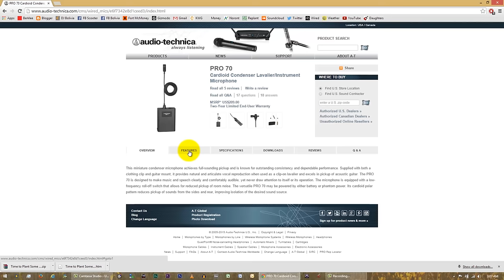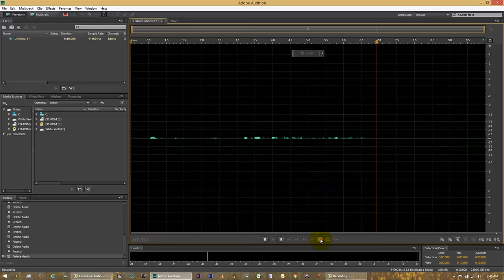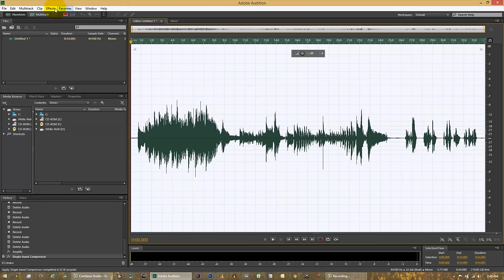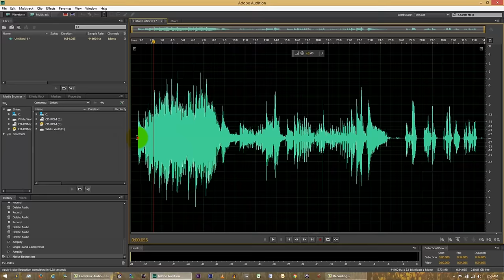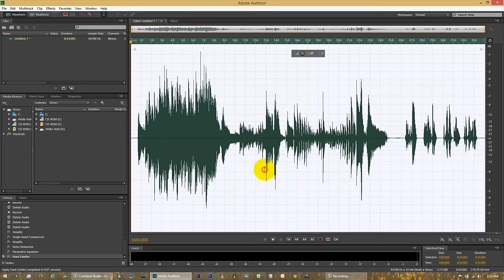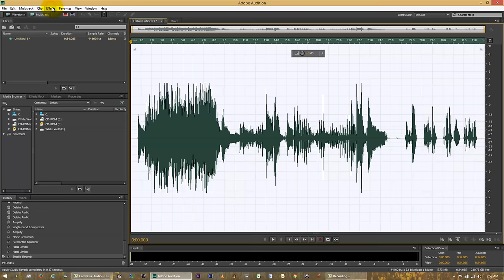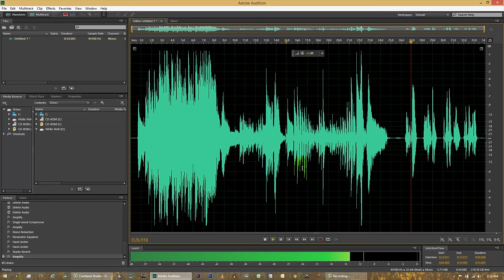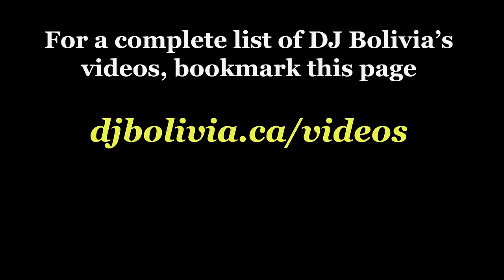Review of Audio Technica Pro 70 Lavalier Microphone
This video is a overview of the Pro 70 lavalier microphone from Audio Technica.  It's a low to mid-budget microphone, not wireless, so you'll hopefully pay less than $150 for it.  This isn't an overly technical review, with all kinds of lab-testing of audio recordings.  I've just covered all the basics, and talked about lav mics in general.  It has a reduced dynamic pickup range compared to any studio condenser microphone that you'd buy, at around 100 Hz to 14 kHz, but that's standard for a lavalier and you'll have pretty decent quality for whatever project you're working on.

I referred to a couple of audio files in the tutorial.  Right-click on this link to download a compressed folder in RAR format.  If you don't know how to unpack a RAR archive, download WinRAR for windows, or if you have a Mac, get a program like Unarchiver or UnRarX or Rar Extractor or Rar Expander or Zipeg:

Here's a link to another video that I mentioned, where I explained the basic audio editing that I was quickly doing in this microphone video:

Unfortunately, as of early 2015, YouTube annotations are still not visible to all mobile viewers.  I use annotations quite frequently to post clarifications and additional information during the video.  For the best educational experience, you might prefer to watch this video in a desktop browser rather than on mobile, unless YouTube eventually fixes the mobile annotation deficiency.

On a side note, I get a lot of requests from people who want me to review their DJ mixes.  Unfortunately, I am extremely busy.  I'm already turning down paid projects, and I don't have time to review mixes.  I wish it was otherwise.

Most importantly, for a complete organized index list of music-related videos by DJ Bolivia here on YouTube, go to this link:

Please, if you enjoyed this video, share it on your social media!  And if you produce your own videos on YouTube and you've learned anything useful from me, please feel free to do a credit to my own channel.

- Jonathan Clark